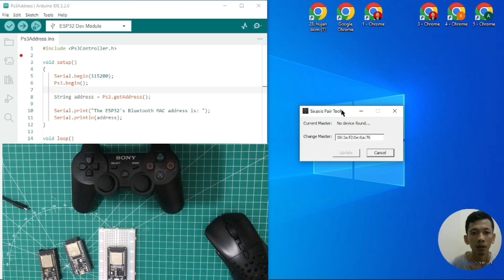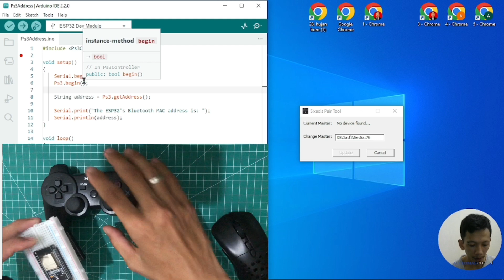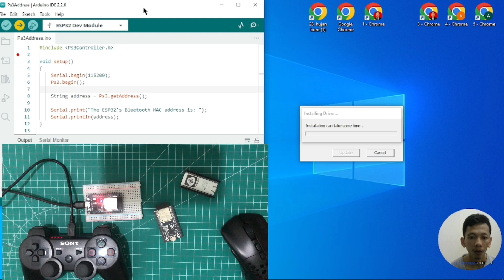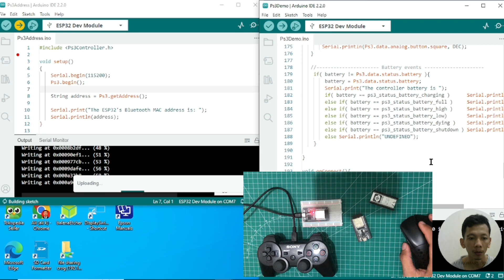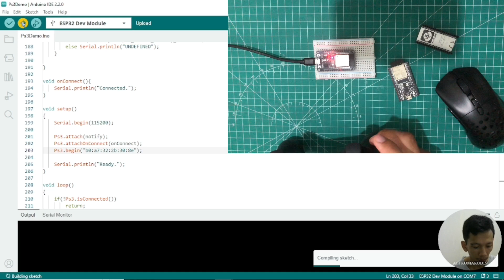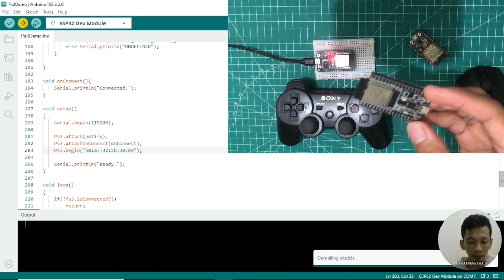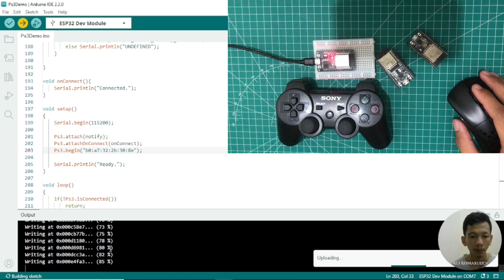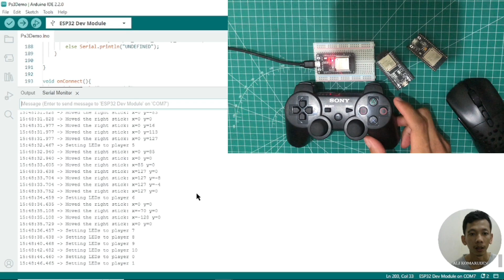part 1: Connecting PS3 Controller to ESP32: Step-by-Step Guide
Dalam video ini, kami akan memandu Anda langkah demi langkah tentang cara menghubungkan stik PS3 ke ESP32 menggunakan Bluetooth. Dapatkan pengalaman bermain game yang lebih baik dengan kontroler PS3 favorit Anda saat terhubung dengan ESP32, membuka peluang baru untuk proyek DIY dan hiburan yang tak terbatas. Kami akan menjelaskan pengaturan, instalasi perangkat lunak, dan langkah-langkah praktis untuk memastikan koneksi yang lancar. Tonton video ini sekarang dan temukan bagaimana menyatukan kontroler klasik dan teknologi modern untuk pengalaman bermain game yang tak terlupakan! Selamat menikmati! 🎮✨